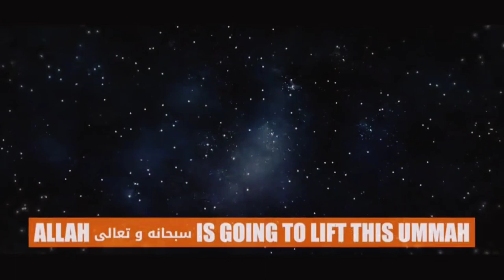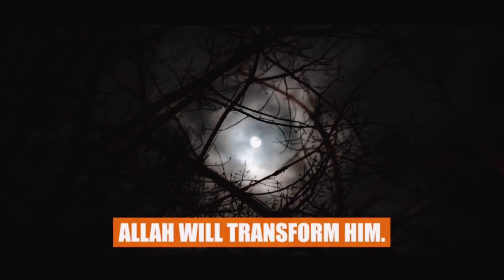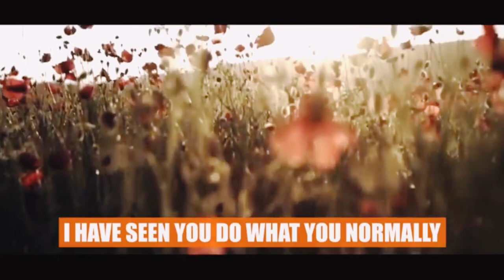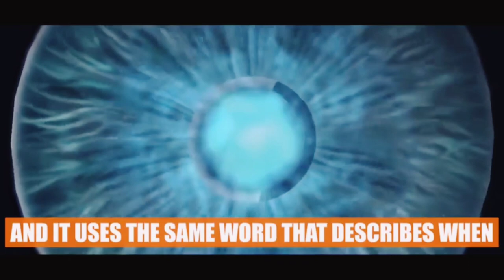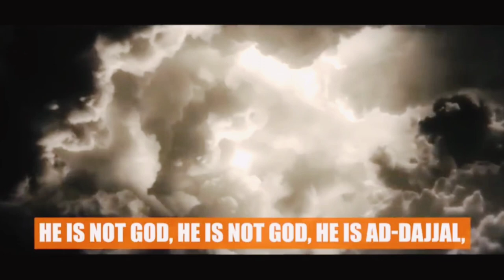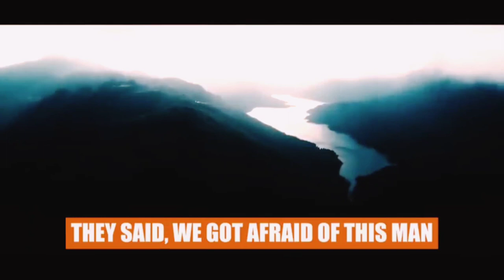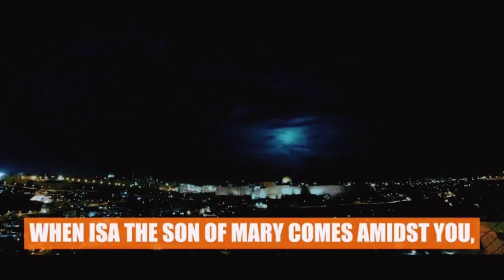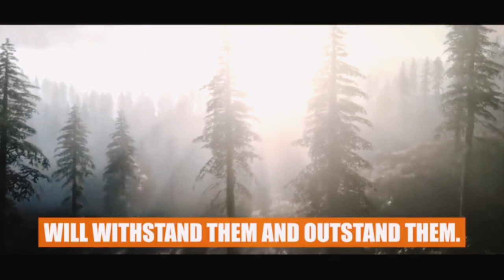Mahdi &Dajjal Isa the great Battle full video watch sister's and brothers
FULL VIDEO] DAJJAL VS. MAHDI & ISA (AS) - THE GREAT BATTLE

Sister's and brothers watch the video

Support in my YouTube channel subscription